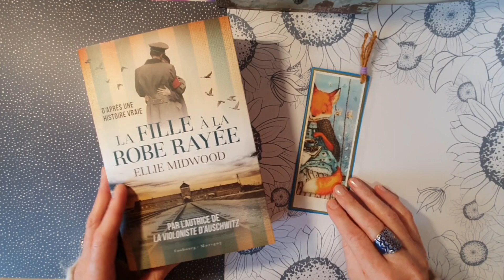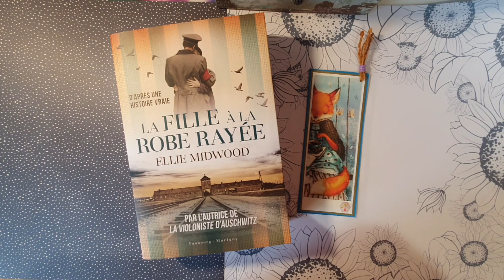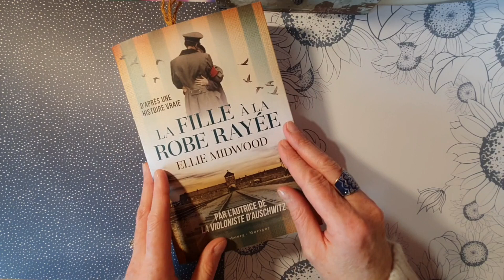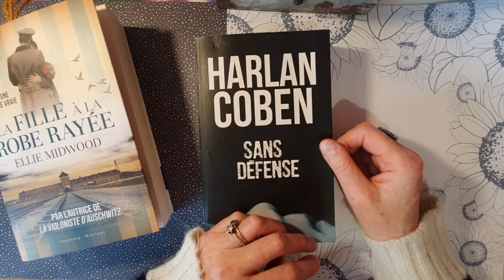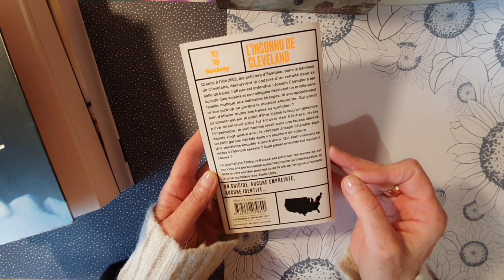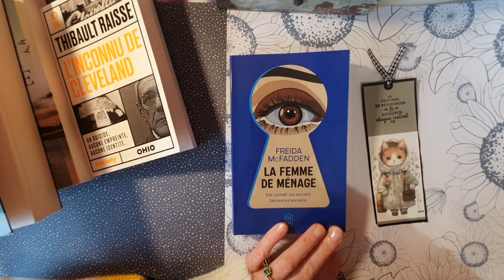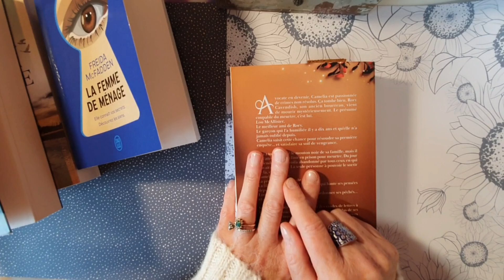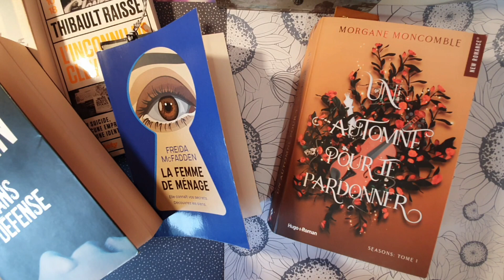Mes Retours de Lecture #4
Allo,
Voici mon retour sur les 4 lectures de ma 2ème quinzaine de novembre 📚
A bientôt
BérAngère